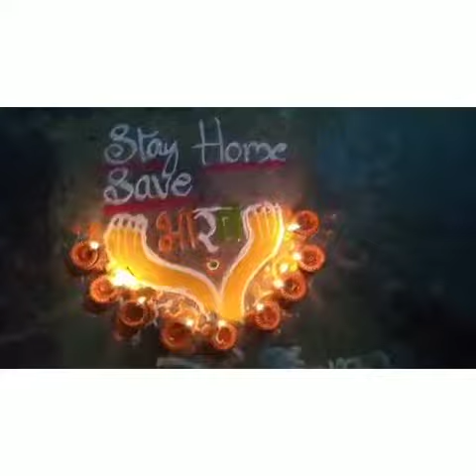LIGHT A LAMP || 05.04.2020 || AT 9.00 PM || TO UNITE AND DEFEAT CORONA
A small attempt by Samudrala Madhavi Ramanujam and her disciples on the occasion of call given by our Hon'ble Prime Minister Sriman Narendra Modi.
Lyrics - Samudrala Ramanuja Charya; Music and Sung by Vadali Phaninarayana
Performers: Anusha Thakur, S.Tanishqa, K.Anushka, D.Rishika, K.Ananya and G.Gayatri